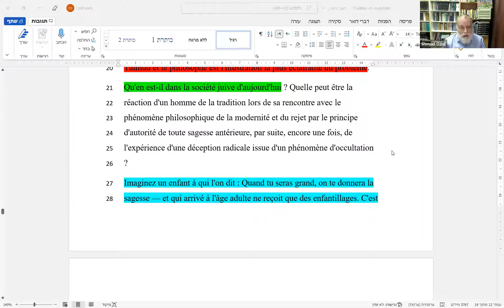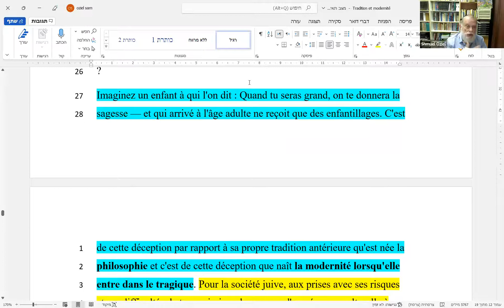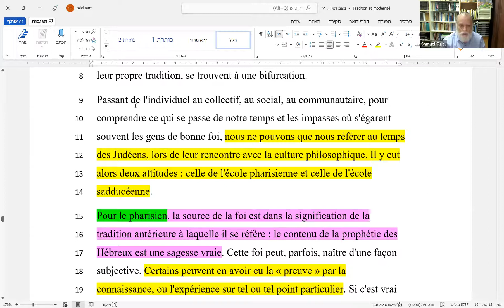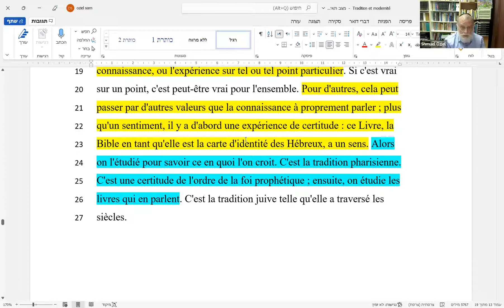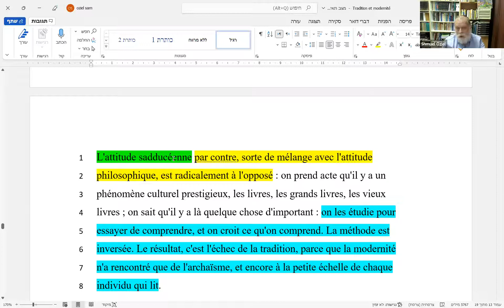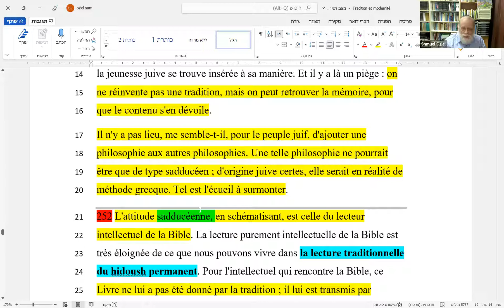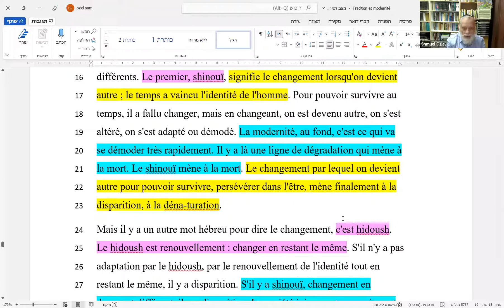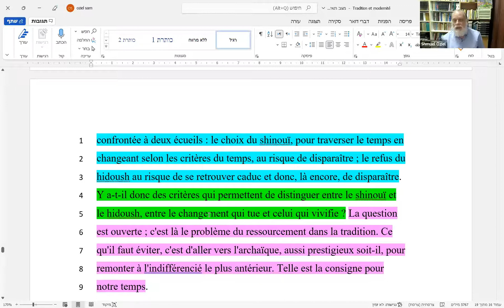Rav Schmouel Ouziel- La Torah écrite de Manitou : La modernité, changement ou renouveau 27.07.22